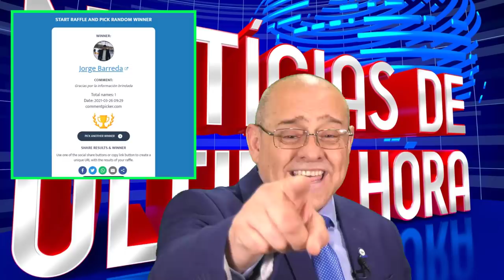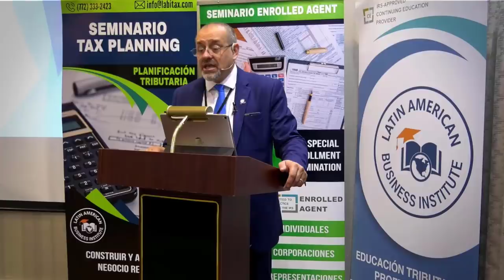🔴 ÚLTIMAS NOTICIAS | El IRS ENVIARÁ MÁS PAGOS $1,400| +SORTEO 📘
Últimas Noticias: En este video hablaré sobre la fecha que el IRS enviará más cheques. También platicaré sobre los pagos PPP y ahondaré sobre las nuevas medidas que el presidente Joe Biden propondrá el día de hoy sobre el control de armas. Si usted desea saber todos los detalles de estas noticias, no se despegue de su pantalla. Bienvenidos